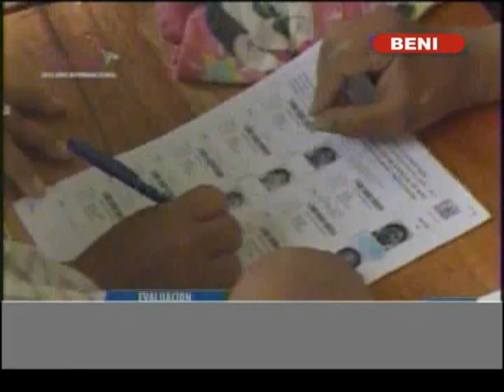ELECCIONES EN BENI